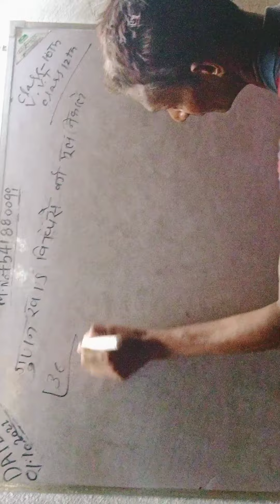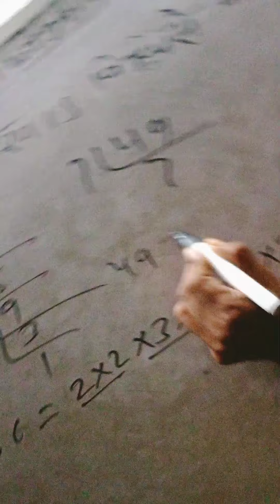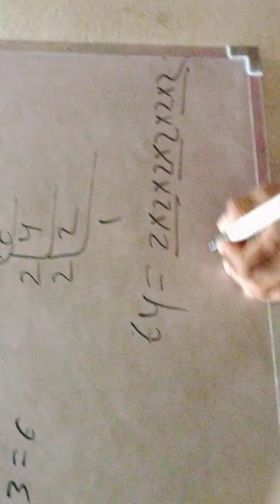October 1, 2021